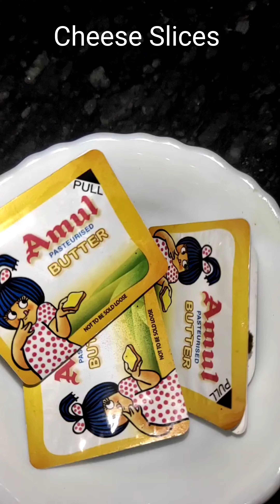Chicken Burger intlo ne easy ga chesukovachu😋Food Vlog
Tasty-Tasty Burger🤤|Chicken Burger intlo ne easy ga chesukovachu😋Food Vlog